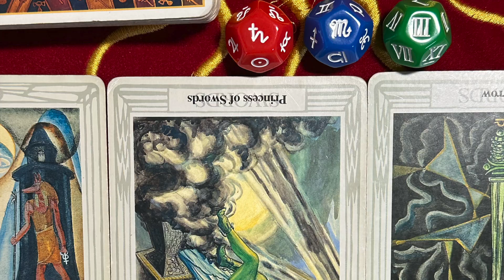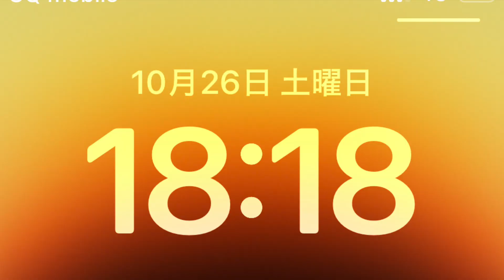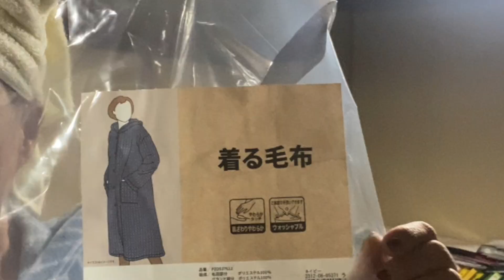2024.10.26(土) 「フェアリー ゴッドマザー アイズメソッド」火地風水4元素・ 15色の才能を育てる挑戦と日記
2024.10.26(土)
「フェアリー ゴッドマザー アイズメソッド」
火地風水4元素・ 15色の才能を育てる挑戦と日記

はじめに
愛💖アプリシエイト！お玉ちゃんお宝才能アドバイザーです。
「FGM愛’sM 15色の才能」人は誰でも火地風水４元素15色の才能を持っている。
これは今年還暦を迎えた私が、才能の芽である15色の短所を、自分も周囲も幸せにする才能として花開かせるために挑戦する行動の記録です。才能が開花するまで毎日更新の予定です。

10月26日(土)のダイジェストです。
午前中 ：動画編集と拡散・ルーティン
昼間：人工芝敷き・レオ様とコーヒータイム・お祈り
夜間：買い物・ルーティン・動画視聴・ブログ・動画編集

[火元素の才能]
🔥赤色の情熱の才能の行動
ストレッチ、筋トレ、目の運動、💖ウォーキング6181歩、プール、ダイエット、栄養管理、体重測定、8時間以内の飲食、8時間睡眠、運動系YouTuberの動画視聴(ユウトレさん、マリネスさん、Ellyさん)、ウォーキングマシン、ワンダーコアツー、レッグサークル、ステッパー、サイクリング70分、腰の体操、酢を飲む、💖あすけんダイエットアプリの入力、あすけんダイエット日記の入力・プロテインを飲む、友利新さんのダイエットの動画視聴
🍊オレンジ色の自己表現の才能の行動
歌（リミックスに挑戦）、ギター、劇、ダンス、パフォーマンス、読み聞かせ、芸能系YouTuberの動画視聴（昭和歌謡ヒットソング）
🌻黄色の創作の才能の行動
アナログ絵画（素描、水彩、水彩色鉛筆、パステル、アクリル、油絵）、デジタル絵画（アイビスペイント、クリップスタジオ、クリエイティブクラウド　、立体造形（紙、粘土、とうもろこし、針金、ステンドグラス）、文章（フィクション、ノンフィクション）、SUZURI、作詞．作曲、💖動画編集、💖ブログ、アナログクリエイター系YouTuberの動画　デジタルクリエイター系YouTuberの動画（うさこさんのアイビスペイントの学校、リベ大スキルアップCH、WEB職TV ,mikimiki webスクールさん、陶磁器工房器楽さんの動画）Instagram、ろくろで陶芸、CanvaでLINEスタンプ作り

🌿黄緑色の拡散の才能の行動
お笑い、言葉遊び、お笑いやマジシャン系YouTuberの動画視聴、保護者様や生徒さんとLINE、LINEのグループに新月・満月のご連絡、知人とLINE、オンラインコミュニティーに問い合わせ、💖主様とメール、ネットサーフィン、メールの返信
YouTube（🍀FGM愛‘aメソッド、🍀才能の具体例、🍀💖15色の才能を伸ばす、🍀魔法学校、🍀宇宙人のいつき君、🍀言語ランキング上位10ヵ国分も作る）
noteFGM（🍀💖動画のシェア、💖🍀日記）、
あすけん日記🍀ダイエットの日記
FGMの質問に回答

🌲緑色の友愛の才能の行動

🕊水色の冒険の才能の行動

📘青色の知識の才能の行動
💖暗記、💖暗誦、知識、他言語訳、他言語の勉強、学習系YouTuberの動画視聴、ボードゲーム、カードゲーム、元素記号の暗記、　英訳、💖💖言語学習Duolingo

🔮紫色の直感力の才能の行動
💖占い（💖ルーン、💖タロットカード、オラクルカード、九星気学）、占星術、直感、芸術、写真撮影、パワーウィッシュ、新月満月リーディング、スピリチュアル系YouTuberの動画視聴…占いラボさん、keikoさんの動画とメルマガ、お星見、お月見、しいたけさんの下半期＆週間占い、💖石井ゆかりさんのデイリー占い、石井ゆかりさんの週間占い、美術館、展覧会鑑賞、💖アシェットの占いの世界、魔理沙と霊夢さんのゆっくりチャンネル（）、💖夜空さんのリーディング、五十六謀星もっちぃ先生の占星術の本、シュガーさんの週間占い、石原そらさんのnote、💖kiwa先生（占い館タリム）のタロットカード、浅見帆帆子さんの引き寄せの法則の動画、植物と風と水のある暮らしさんの動画視聴、占いのオンライン講習会、占いの勉強

🌸ピンク色の愛の才能の行動
💖メイク、💖ファッション、💖アクセサリー、ネイル、ハイヒール、美容系YouTuberの動画視聴、ヘアカット、ヘアマニキュア、日焼け止め、フェイスマスク、アイクリーム、ネッククリーム、起床後身だしなみを整えた、💖誰かを褒め感謝を捧げた、💖自分を愛して褒めた、スイーツ作り、💖家族団欒、アクセサリー作り、💖アクセサリー系の動画視聴（アクセサリー作家さんの動画　）、💖スイーツを食べる、スチーマー、イオンエフェクター、フェイスエクササイズ、💖リンクルケア、フラワーアレンジメント、💖ファッションコーディネート

🥞薄橙色の共感力の才能の行動

[地元素の才能]

💰黄土色の経済力の才能の行動
面接、💖買物、仕事、仕事のための買い物、倹約、貯金、自己投資、投資、寄付、お賽銭、家計簿付け、家計管理の話し合い、銀行、郵便局、ネット銀行の入金、金融系YouTuberの動画視聴、💖両学長の家計管理ライブ、両学長の動画、マネーフォワードの勉強、外食、資金計画、工事の打ち合わせ、簿記の勉強（TACの本、簿記チャンネル桜田さん）、登川雄太さんのCPAラーニング、Temuの支払い、Amazonで商品を注文、南伸一さんの簿記の本、リベシティの宿題、公認会計士たぬ吉の資格塾[簿記・会計]、ブックオフで本を売る、サブスク申し込み（Mindmeister）、アイリスオーヤマで商品を注文、買い物の下見

🐴茶色のリラックスの才能の行動

🛠灰色の地道さの才能の行動
読書（稲盛和夫さんの哲学）、手続き、分解、修理（）、予約、ログイン、組み立て、技術を覚える、事務仕事、仕事に必要なデータを見つける・統合、検品、読書又は職人系YouTuberの動画視聴、イベントの資料を作る、打ち合わせ、立ち会い、💖宅急便の受け取り、見積もりの依頼、Voicy（）ガソリンスタンド、選挙、梱包を解く、アプリのインストールと設定、メールの返信、照明器具の選択と注文、古物を売りに行く、講習会の参加、支払い、メルカリのレビュー、カスタマーサービスへの問い合わせ、登録、年金手続き、電池の入れ替え、受験、設定動画、車の点検、タイヤに空気、面談の準備、面談の片付け、ミニ耕運機、水汲み、振込み、洗車スタンド、Zoomの設定、部品の交換、ホームセンターで買い物、授業の準備と片付け、印刷、アップルサポートに電話、オンライコミュニティへの問い合わせ、アンケートの回答、レビュー、データの移行
[陰陽の才能]

🖥黒色の科学の才能の行動
好奇心を満たす実験をする（）、FGM愛メソッドの原稿を書く、科学．プログラミング系YouTuberの動画視聴（）、真実の目さんの動画　、chatGPTの動画（動画）プログラミングの勉強、ホリエモンさんの未来予想の動画、💖Google翻訳に英訳をしてもらう、マインドマイスターを使ってメソッドの体系立てをする、💖ChatGPTに校正と英訳と検証と改善をしてもらう、ChatGPTとおしゃべり

☃️白色の浄化の才能の行動

🌻ブログを書き、動画編集をし、火元素、黄色、クリエーターの才能を育てました。

🖥ChatGPTやGoogle翻訳を使ってブログの校正や英訳をし、メソッドの原稿もブラッシュアップし、陰陽の陰、黒色、科学の才能を育てました。

🌲野菜の収穫、人工芝と防草シート敷き、コンポスト、近所の方と立ち話などして、風元素、緑色、友愛の才能を育てました。